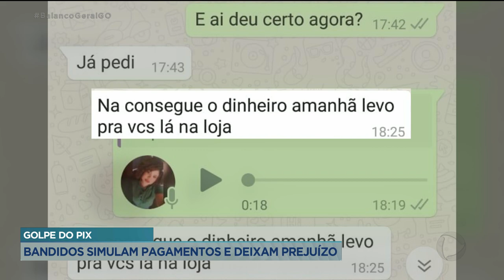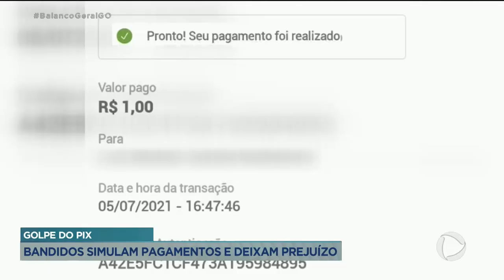GOLPE DO PIX: BANDIDOS SIMULAM PAGAMENTOS E DEIXAM PREJUÍZO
UM COMERCIANTE DENUNCIA QUE FOI VÍTIMA DE UM BANDIDO QUE ESTÁ APLICANDO O GOLPE DO PIX. O CRIMINOSO SIMULOU O PAGAMENTO DA COMPRA NO VALOR DE 92 REAIS, MAS APRESENTOU UM COMPROVANTE FALSO. E ESSE COMERCIANTE NÃO FOI O ÚNICO.